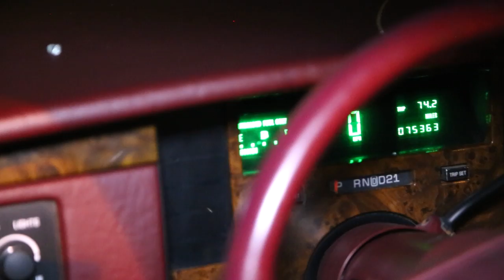DOORLESS LIMO VS Florida!- The Beater Car Road Trip(Ep.3)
For this video,  I hop in our newly created but TERRIFYING doorless limo. This thing is one WILD ride and we even broke down on the side of the road!

Social stuff, Tshirts, and more below!